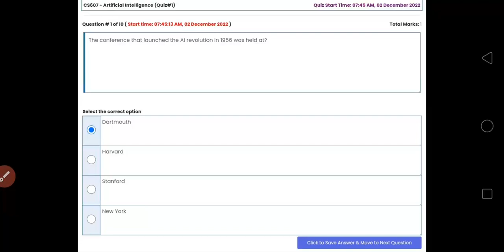cs607 quiz 1 2022 | 100% correct answer solution.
cs607 quiz 100% correct answers solved.